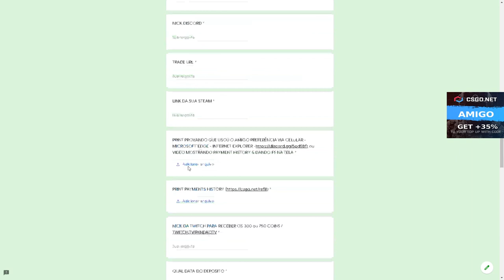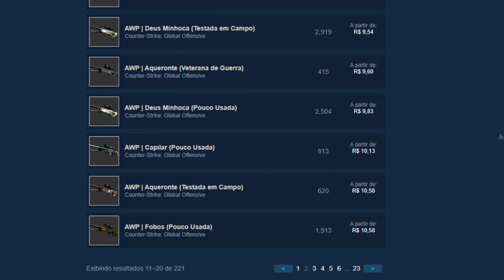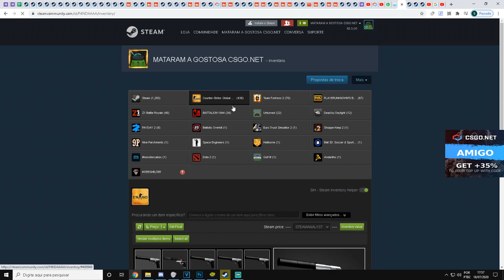300$ com 5% de CHANCE no UPGRADE! - GANHEI a FLIP mais LINDA DO CS:GO